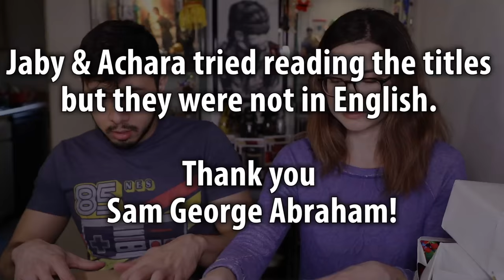VLOG 7 - MASSIVE UNBOXING OF FAN GIFTS!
~MOOSA RAZA~
Moosa Raza created the opening animation.

~JABY KOAY~
Twitter, Instagram, Periscope, Snapchat: @jabykoay